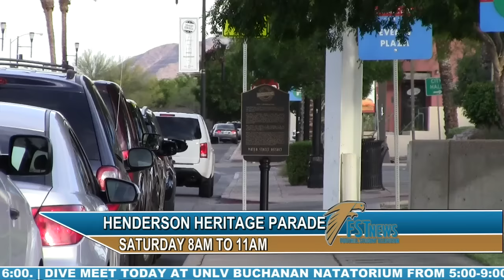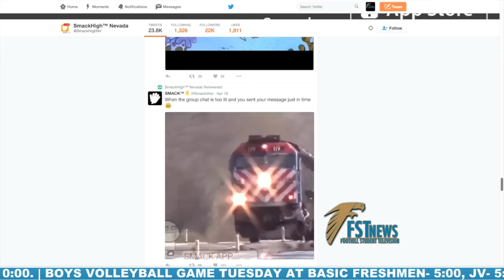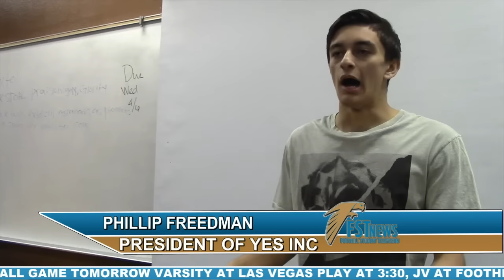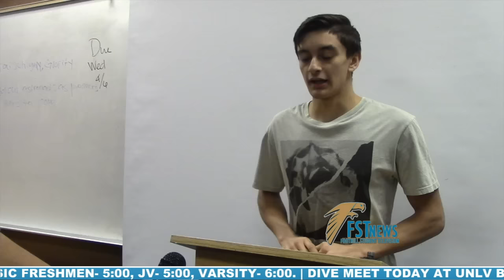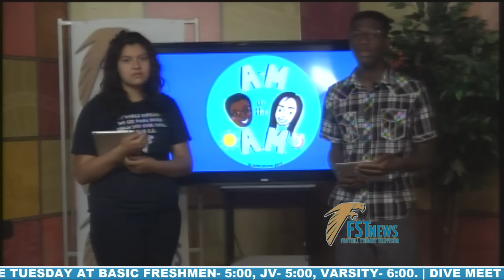FST News: April 22, 2016